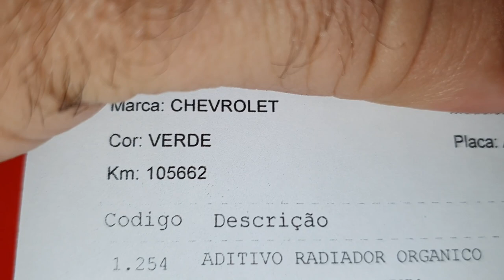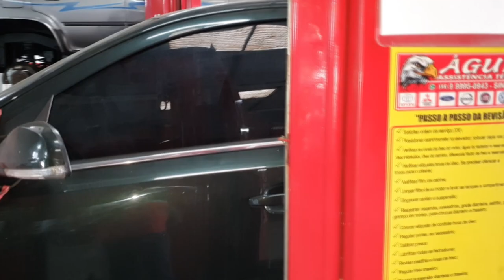EP. 682// Chevrolet VECTRA 2011 Revisão Protocolo ÁGUIA - Bomba dá Água -Dentada - Freios - e mais!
Mais um B.D.A a Gasolina!
Acompanhe os detalhes desta Revisão dentro do Protocolo Águia, Teve emperequetamento!

"revisão honda"
"serviços honda"
"revisão tiguam"
"revisão s10"
'revisão toyota"
"melhor camionete"
"protocolo águia"
"sw4 s10"
"bda 4x4"
"manutenção triton"
"manutenção camionete"
"mecânica 4x4"
"chassis hilux"
"montagem hilux"
"militec funciona"
"serviços toyota"
"oficina toyota"
"o que é hilux garbosa"
"mecânica toyota"
"manutenção toyota"
"restauração hilux"
"hilux antiga"
"diesel 4x4"
"como montar motor diesel"
"diesel 4x4"
"embreagem s10"
"melhor mecânica"
"mecânica chevrolet"
"melhor marca óleo s10 5w30"
"como balancear"